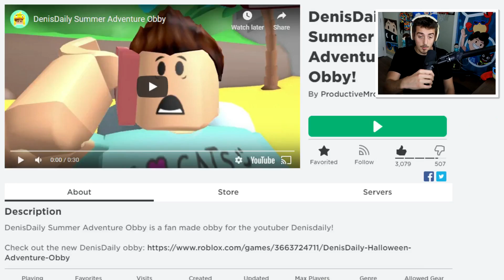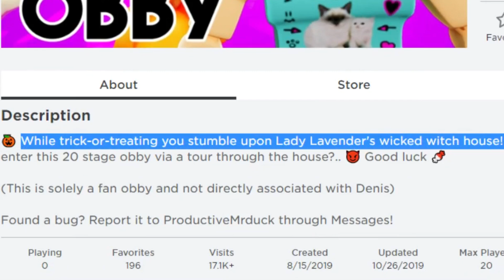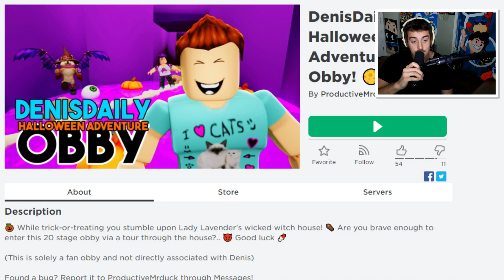I found a NEW DENIS GAME in Roblox!